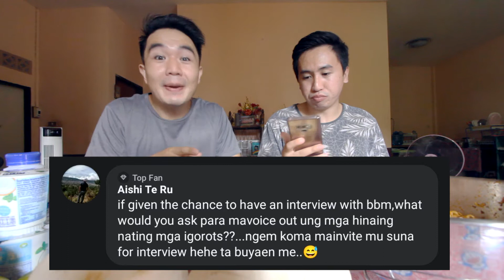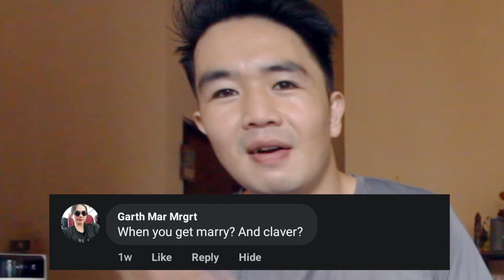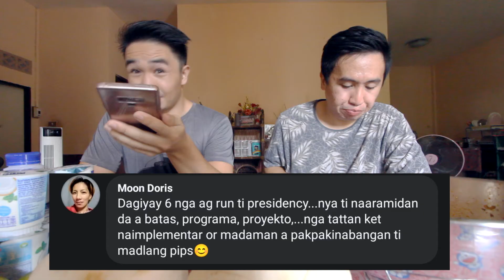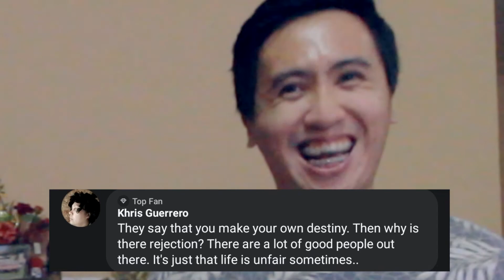WHO IS YOUR PRESIDENT? | Vlog 049 Part 2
Vlog 049 Part 2. This is the question and answer part of our Vlog 049 where we answer questions made by you, our followers. The food isn't the only spicy, the questions are also getting spicier!

FDG Vlog Music: Fly Away
Artist: Krys Talk